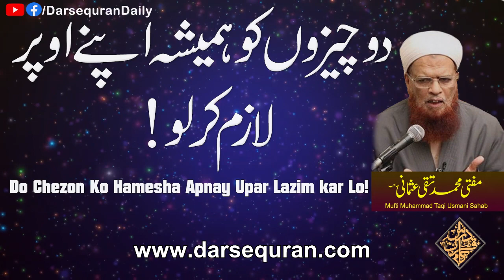"Do Chezon Ko Hamesha Apnay Upar Lazim Kar Lo" Mufti Muhammad Taqi Usmani Sahab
"Do Chezon Ko Hamesha Apnay Upar Lazim Kar Lo"
"دو چیزوں کو ہمیشہ اپنے اوپر لازم کر لو"